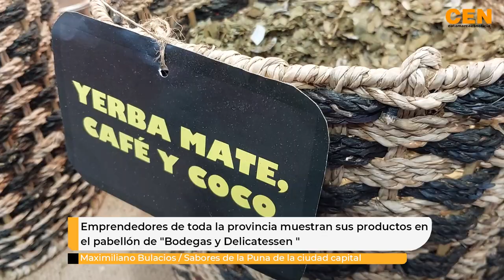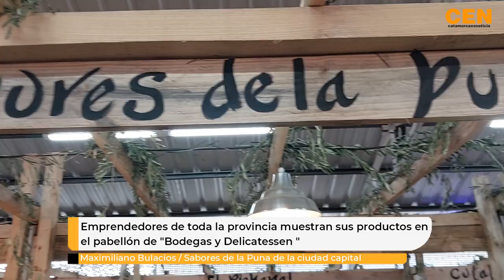Maximiliano Bulacios Sabores de la Puna de la ciudad capital